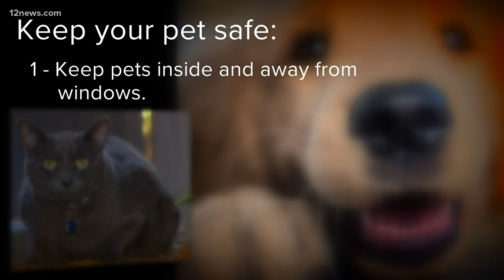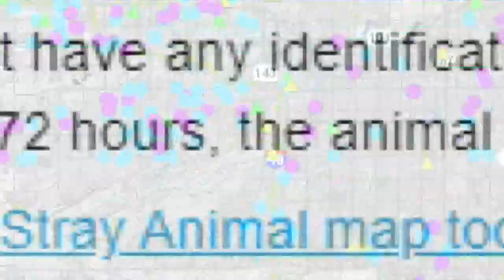New Year's Eve tips to keep pets safe and out of the shelters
New Year’s Eve could be a night filled with firecracker pops and bangs that can scare pets into the streets, where they could be lost forever.